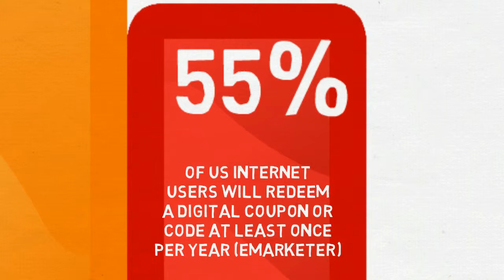Shoebuy Coupon Trends 2015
Shoebuy.com sells shoes, apparel, and accessories through its website.

Shoebuy offers more than 800,000 footwear products from more than 1,000 brands, including Adidas, Clarks, ECCO, Johnston & Murphy, New Balance, and NIKE.  Also shop for purses, luggage, baby gear, and accessories (including belts, hats, and sunglasses). Find all your footwear needs in one click, with another click visit imin.com for discounts on your shopping. saves you 35% of the final cost with the coupons on offer. Shop on Shoebuy and multitask on saving money and time at the same time.